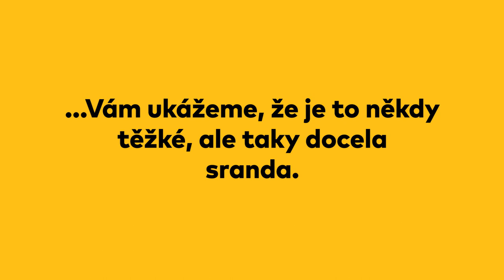Silvestrovský speciál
Co by to bylo za silvestra bez videa s nepovedenými záběry. Díky za vaši přízeň a ať v roce 2019 neskončíte postaveni mimo hru.